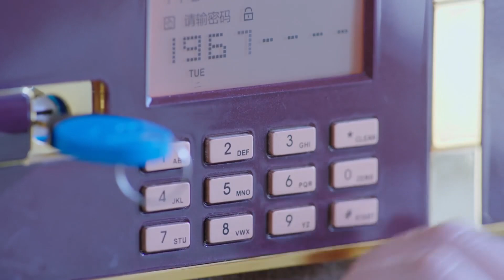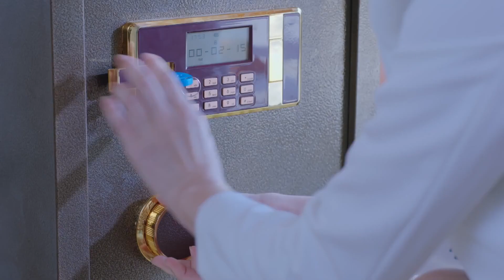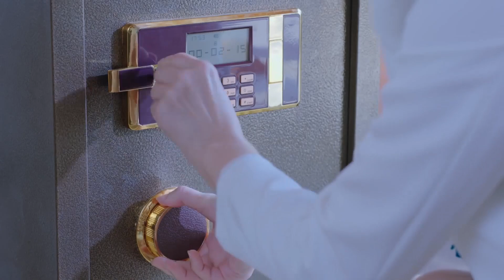老爺子失蹤，兒媳懷疑家裏有內鬼，從保姆口裏詐出真相